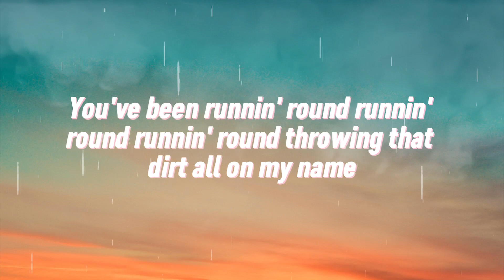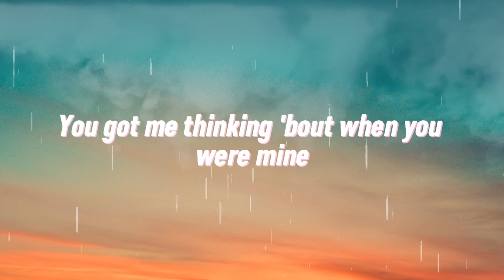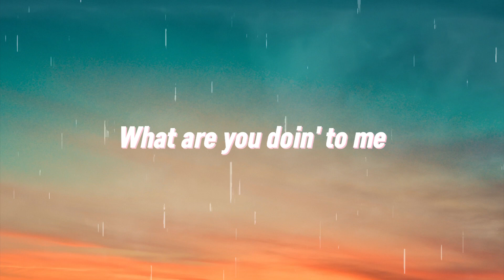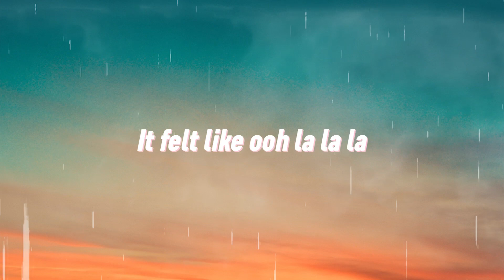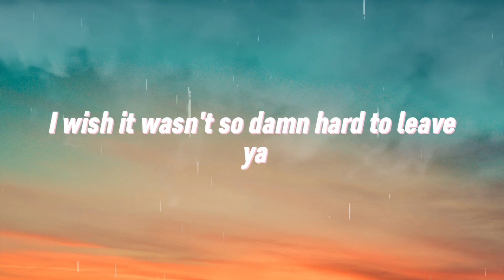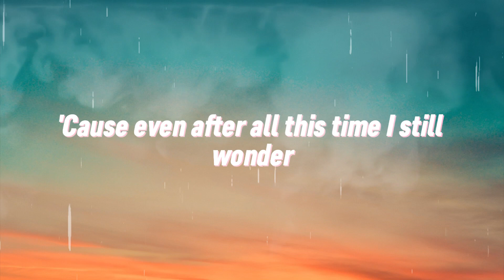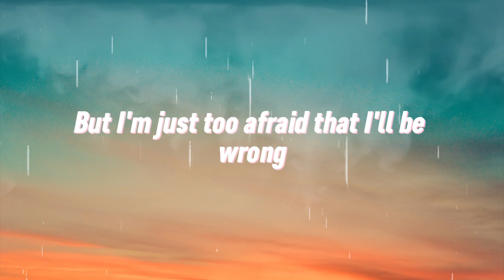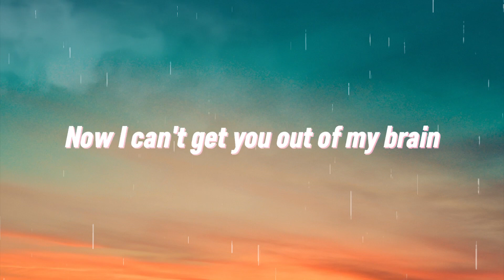Charlie Puth - Attention (Lyrics)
[Intro]
Woah-oah, hm-hmm